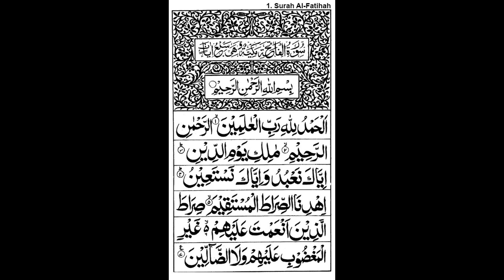Surah Al-Fatiha |Surah1 | beautiful recitation with Arabic text